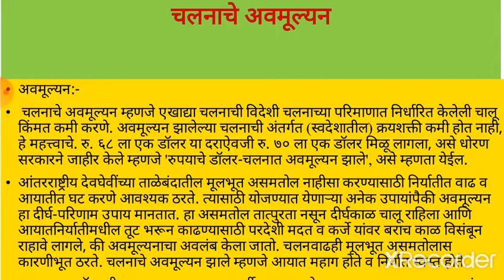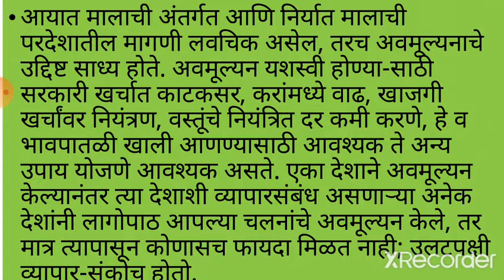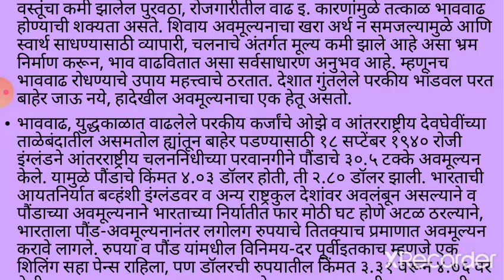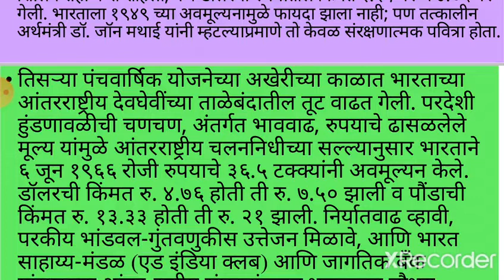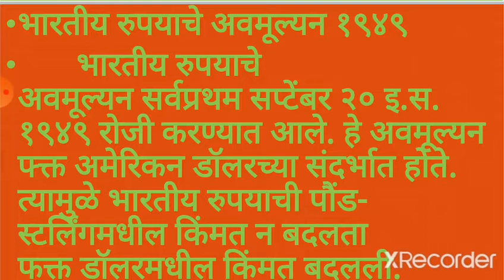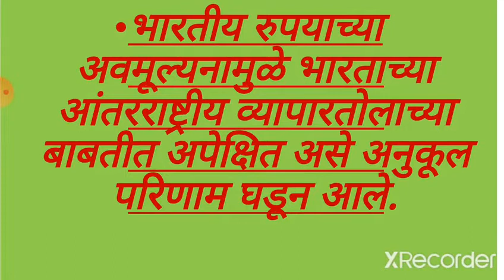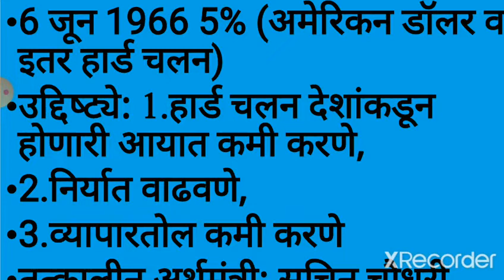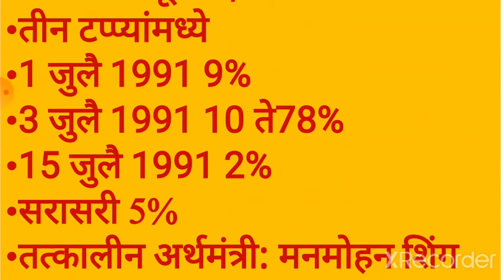अर्थशास्त्र- भारतीय रुपयांचे अवमूल्यन संपूर्ण माहिती व इतिहास, MPSC तसेच सर्व स्पर्धा परीक्षासाठी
जे कोणी विद्यार्थी  स्पर्धा परीक्षा ची तयारी करत आहे. मग तो विद्यार्थी शालेय असो महाविद्यालयीन..
  अश्या सर्व विद्यार्थ्यांसाठी आपल्या
Maths Guru S Amol या you tube चॅनेल वर,
महत्त्वाचे कायदे, विज्ञान, भूगोल, राज्यशास्त्र, इतिहास या विषयावरील जवळपास 110+ विडिओ अपलोड केले आहेत,
तसेच इयत्ता 10 वी पर्यंत चे गणित विज्ञान चे video पण अपलोड केले आहेत,

विज्ञान..  महत्त्वाचे रोग,लक्षणे लस आणि उपचार
MPSC, विज्ञान महत्त्वाचे रोग, लक्षणे, लस/उपचार

माहितीचा अधिकार अधिनियम

महत्त्वाचे गव्हर्नर जनरल
history

विज्ञान...

Linear equation in two variables, दोन चलातील रेषीय समीकरणे

दोन चलातील रेषीय समीकरणे महत्त्वाचे सूत्रे

Standard 8 th class
Chapter 1

इ 8 वी गणित
प्रकरण 1 ले परिमेय आणि अपरिमेय संख्या

सराव संच 1.2

सराव संच 1.3

8th math,
state board

परिमिती आणि क्षेत्रफळ

class 7 this math
chapter 1 Geometrical construction भौमितिक रचना